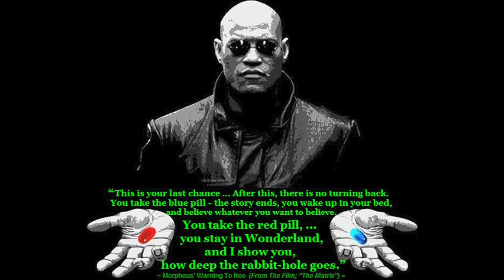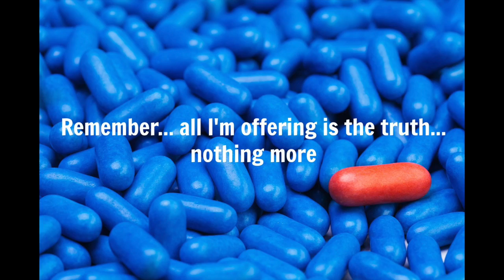Pastor Ask Members To Pay Him $5-dollars Before They Can Shake His Hands.